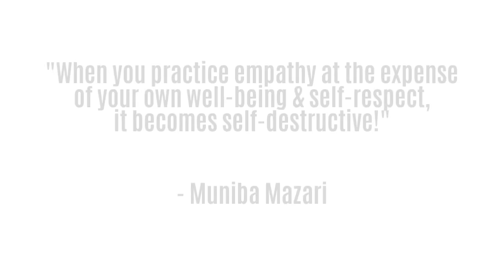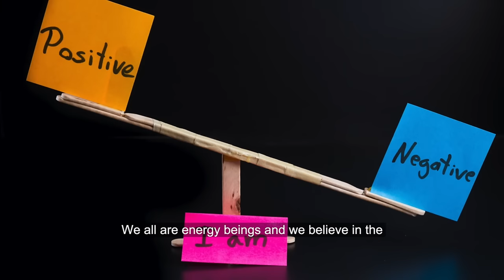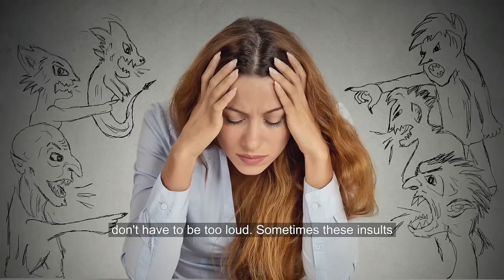How to Identify Toxic People? | Muniba Mazari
"When you practice empathy at the expense of your own well-being & sell-respect, it becomes self-destructive!" - Muniba Mazari